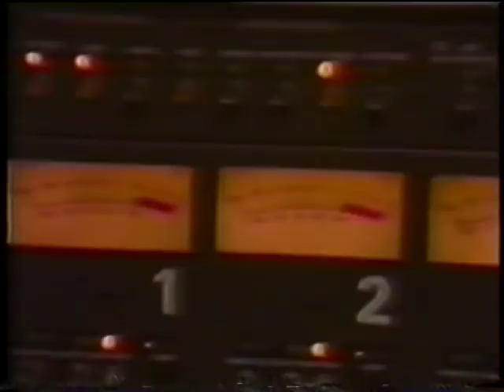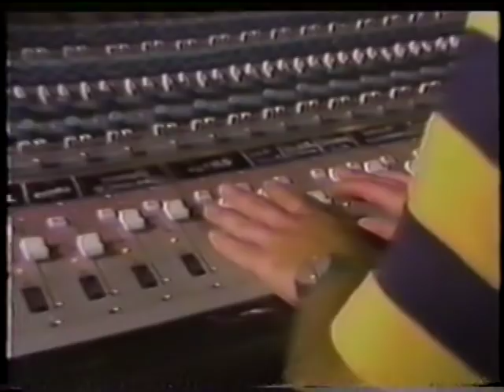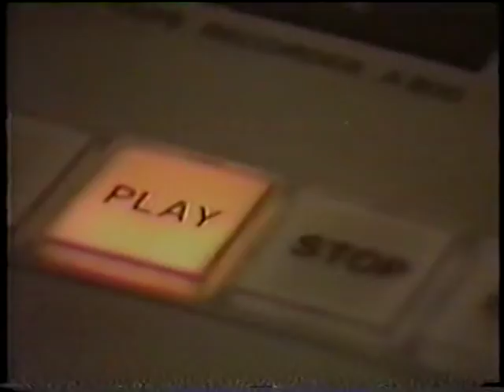Deborah Harry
Deborah Harry singing The Jam Was Moving on around 1982 in studio.  Visit Blondieforum.com for touring info on Blondie, new tours this summer in the USA!!!